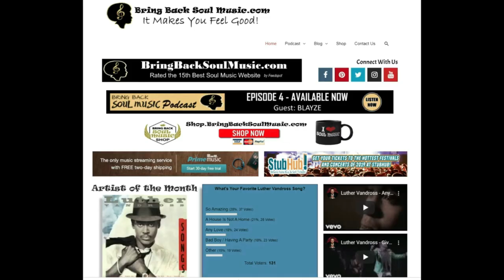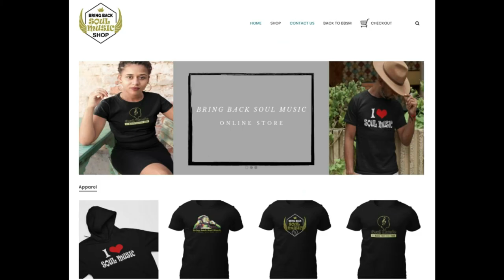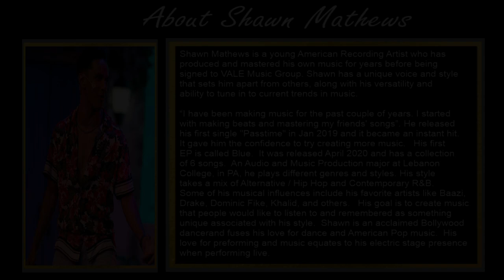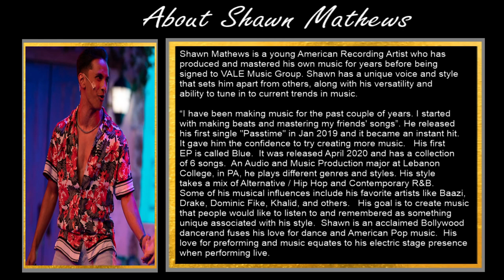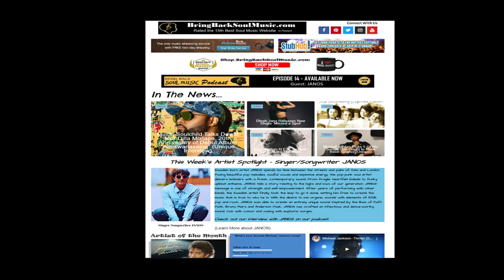Getting to Know Pennsylvania Born Singer/Songwriter Shawn Mathews (Full Interview)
Join my conversation with singer/songwriter Shawn Mathews.  Shawn is a young American Recording Artist who has produced and mastered his own music for years before being signed to VALE Music Group. Shawn has a unique voice and style that sets him apart from others, along with his versatility and ability to tune in to current trends in music.
“I have been making music for the past couple of years. I started with making beats and mastering my friends’ songs”. He released his first single “Passtime” in Jan 2019 and it became an instant hit. It gave him the confidence to try creating more music. His first EP is called Blue. It was released April 2020 and has a collection of 6 songs. An Audio and Music production major at Lebanon College, in PA, he plays different genres and styles. His style takes a mix of Alternative / Hip Hop and Contemporary R&B.
Some of his musical influences include his favorite artists like Baazi, Drake, Dominic Fike, Khalid, and others. His goal is to create music that people would like to listen to and remembered as something unique associated with his style. Shawn is an acclaimed Bollywood dancer and fuses his love for dance and American Pop music. His love for preforming and music equates to his electric stage presence when performing live.